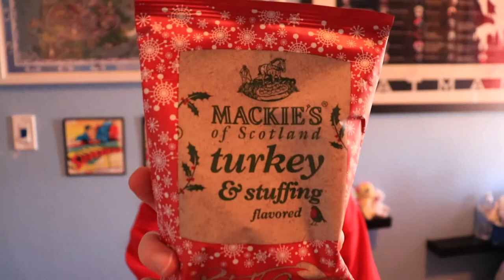Trying candy from universal Yum's Holiday box [7]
by LoganTubeHD Entertainment